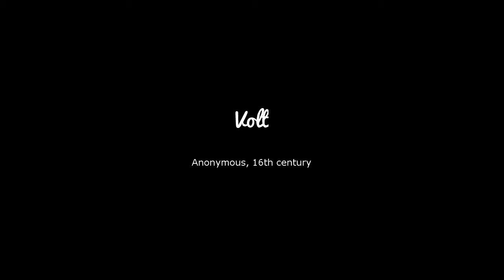Volt (16th century)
Volt, anonymous, 16th century (one of many versions)

Panorama de la Guitare

Guitar: Yamaha GD-10
Strings: Savarez Red Card